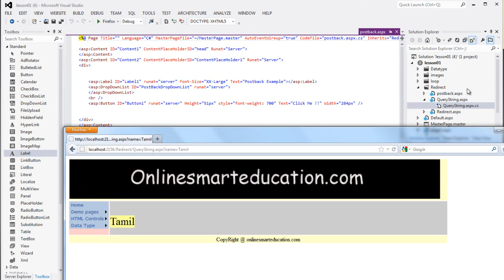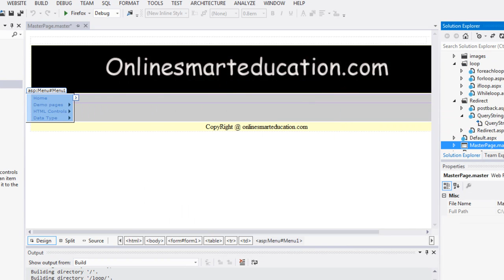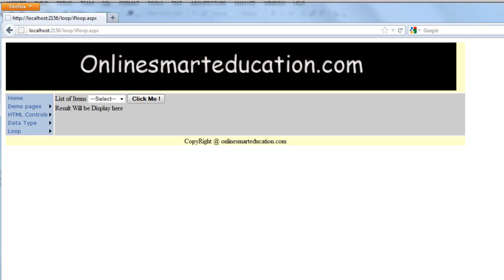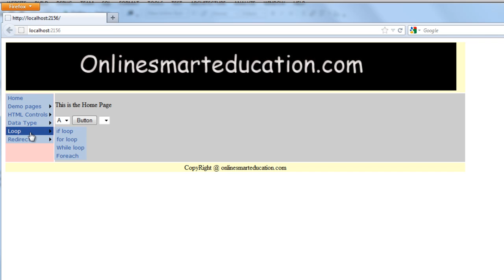C# Tutorials in Tamil part - 34 Add redirect to Menu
Author:Anto Sujesh
tamil tutorial